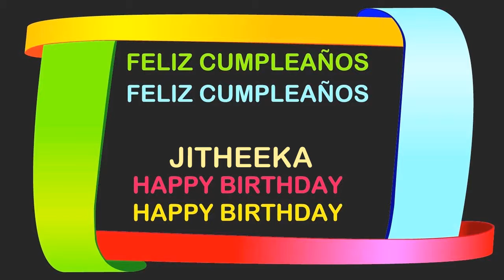Jitheeka Birthday Postcards & Postales